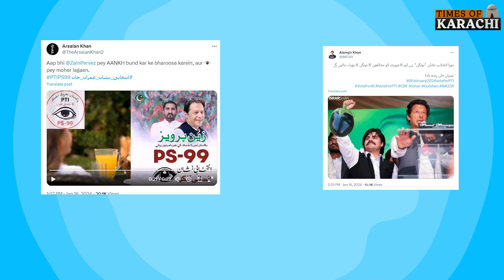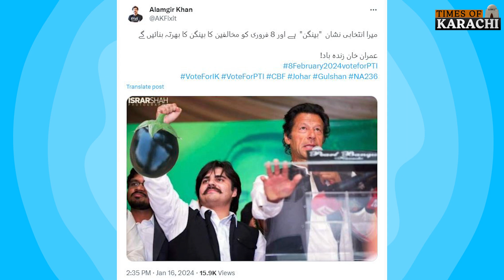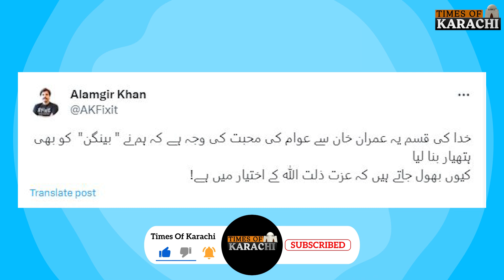PTI candidates using meme marketing to promote their new symbols | Pakistan | Election 2024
Here’s how PTI candidates using meme marketing to promote their new symbols as independent candidates for General Elections 2024.